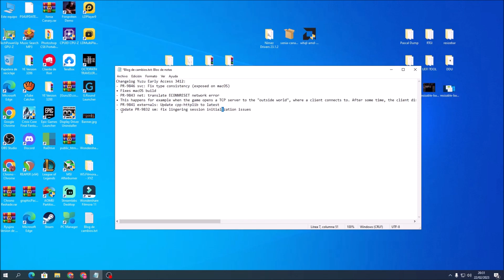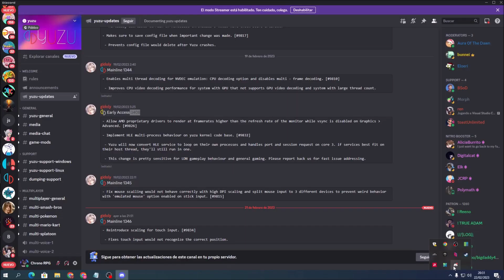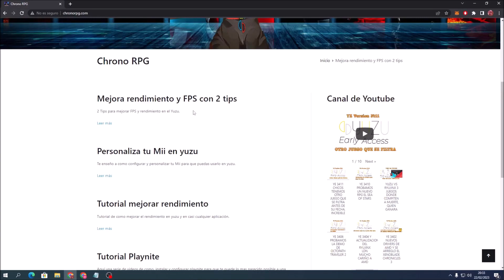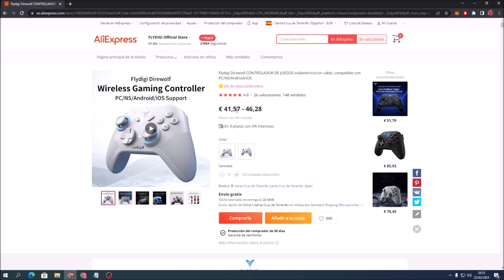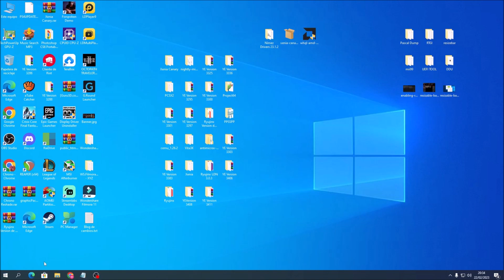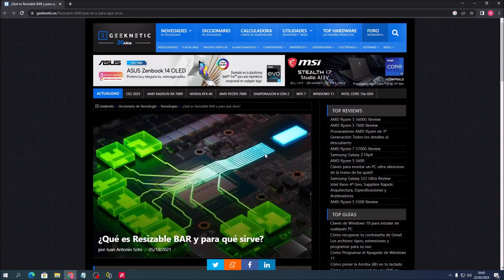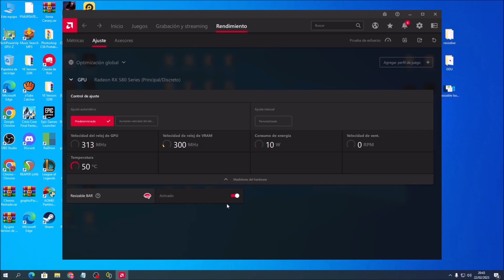YE 3412 CHICOS CUIDADO CON EL RESIZABLE BAR